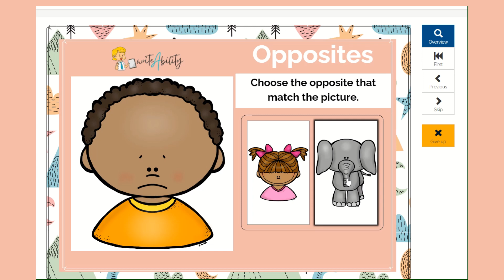Opposites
Fun withOpposites: This activity was designed by an occupational therapist to support children's visual perceptual skills (figure-ground perception, analysis, and synthesis) and cognitive development (problem-solving and reasoning).

This resource includes activities to practice visual perceptual skills around the theme of opposites, which are needed for early perceptual and cognitive development.

This fun activity is played online on the Boom Learning platform

It consists of 25 task cards that can be played online or printed for classroom use (optional). It's fun and easy to use.